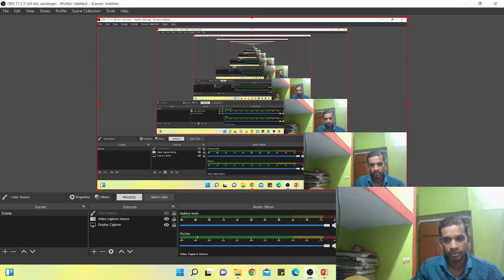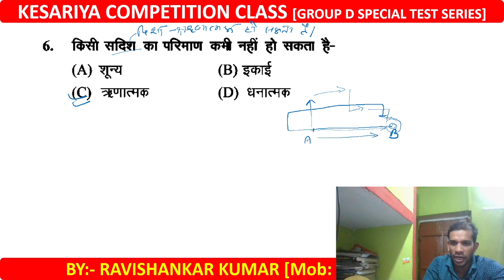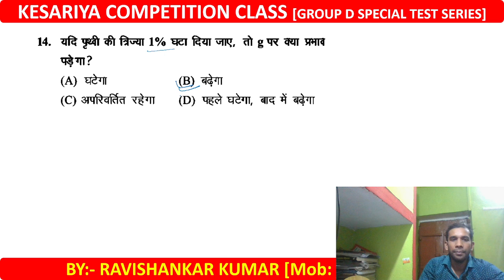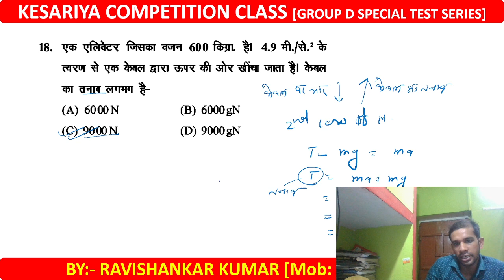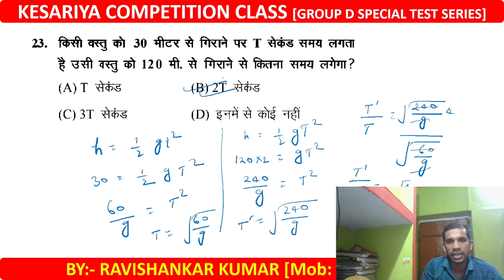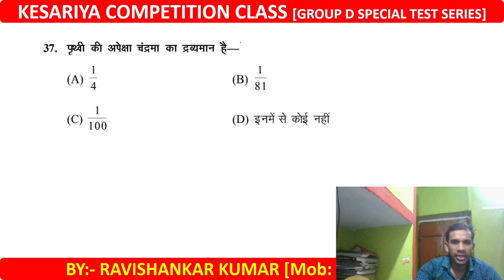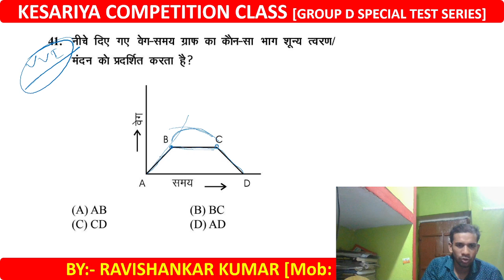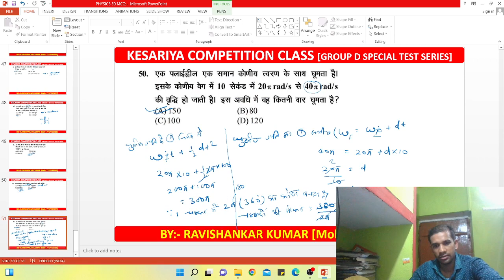Group D Science Series | 50 Special Physics MCQs | Physics Numerical | Ravishankar Kumar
Today's our Motivation

                 किताबों की दोस्ती बहुत ही
                           कमाल की होती है,
                 वो हमसे बातें तो नहीं करती,
                      लेकिन वो हमें बहुत कुछ
                             सिखाती है ।
All The Best Students
BY: Kesariya competition class